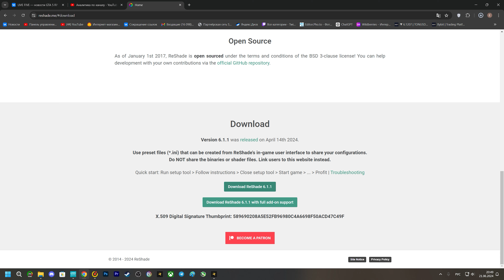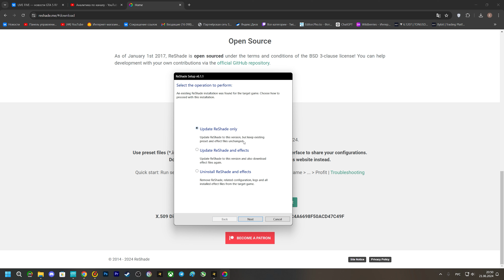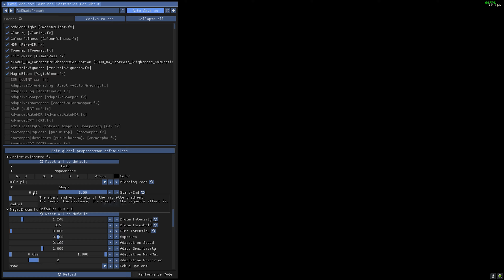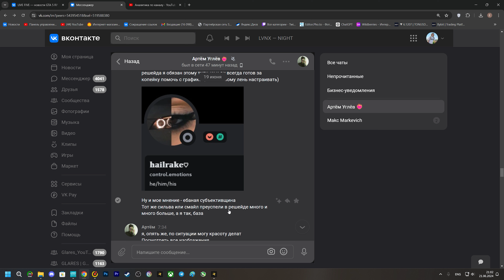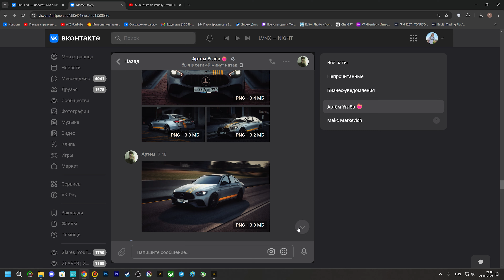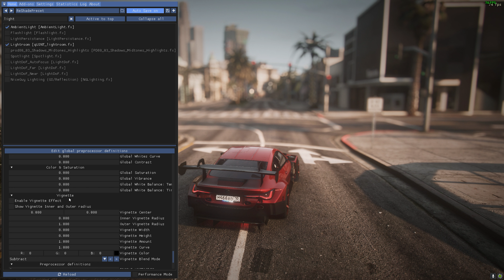СДЕЛАЛ ИДЕАЛЬНУЮ ГРАФИКУ В ГТА 5! КАК СКАЧАТЬ, УСТАНОВИТЬ И НАСТРОИТЬ РЕШЕЙД ДЛЯ GTA 5 RP?